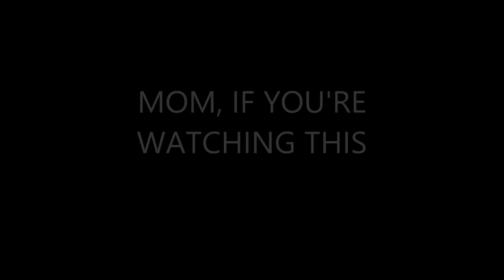Revenge Of Mal Subheus - Movie Trailer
In this much anticipated sequel, Malthazore Subheus looks to even the score against his old rivals, the Hoke family.  Along with two of his senior officers, Mal will stop at nothing to exact his revenge.